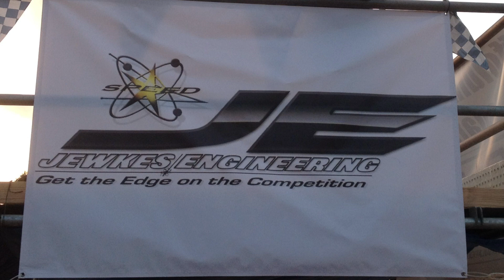pinewood derby RailRunner the why and how.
The how to and why you should set up a Pinewood Derby car as a rail runner, or the other known term rail rider. The fastest way to get from point A to point B, is a straight line.